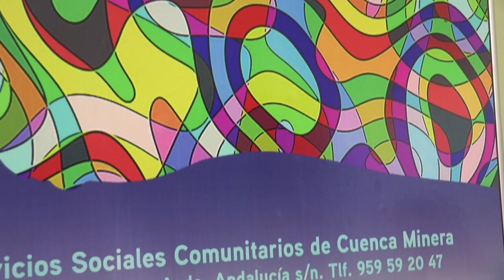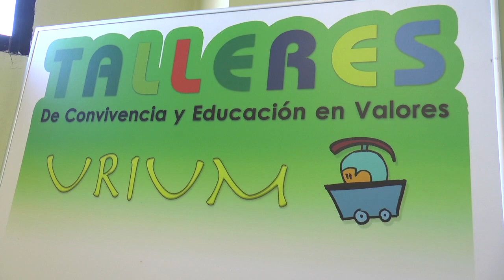Programa de Educación en Valores Sociales y Convivencia para la Cuenca Minera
Este vídeo trata de: Programa de Educación en Valores Sociales y Convivencia para la Cuenca Minera.